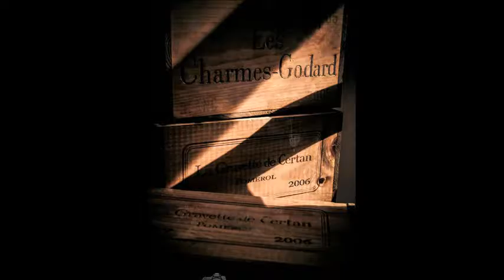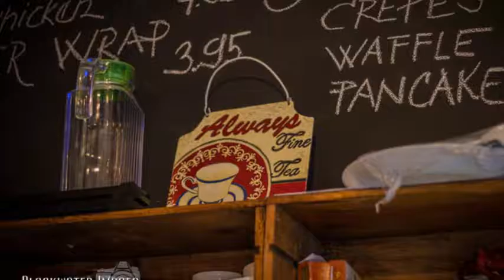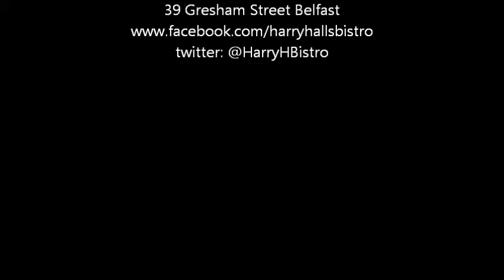Harry Halls Bistro Rennovations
Photo documentary of the renovations of Harry Halls Bistro in Gresham Street, Belfast.
music fully copyrighted to Hans Zimmer, song title "Time"
photography fully copyrighted by Julie Gibson, Blackwater Images